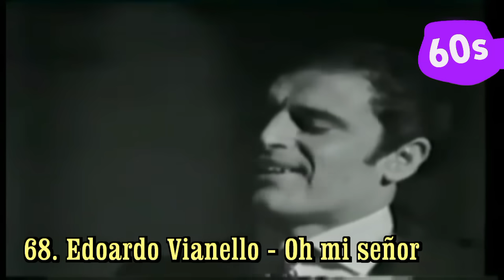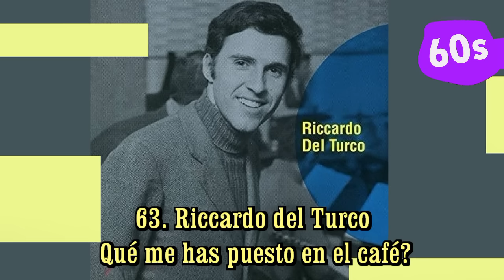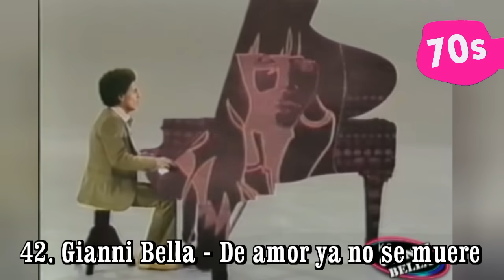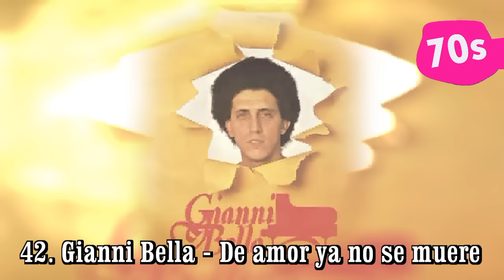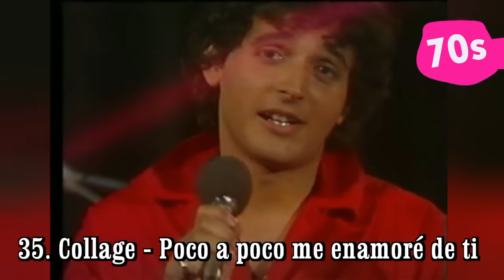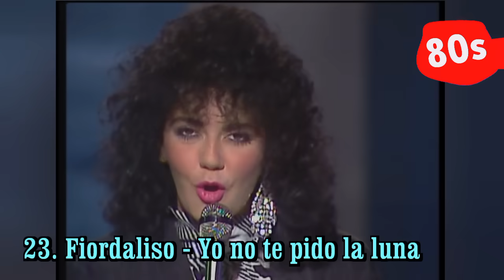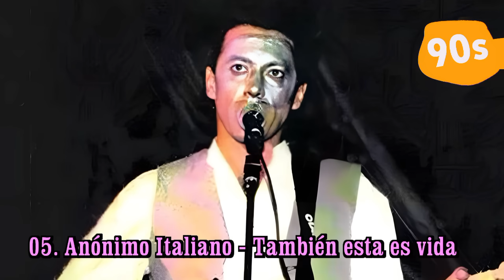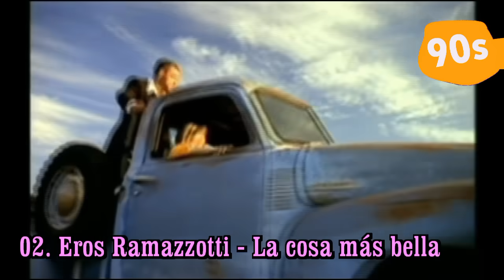LA MEJOR SELECCION DE LOS AÑOS 60, 70, 80 Y 90! ¿Cuáles fueron tus favoritas?